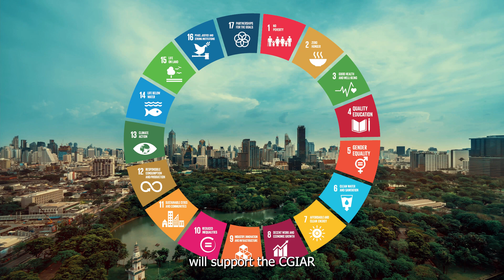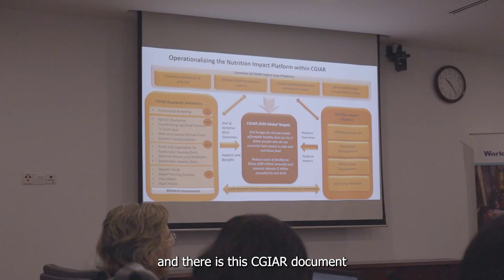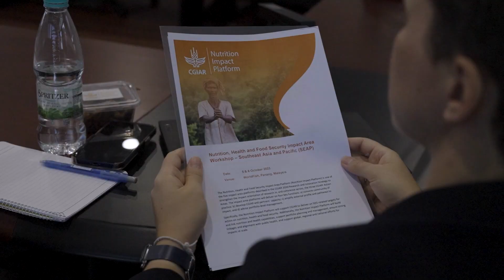Introducing the CGIAR Nutrition Impact Platform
Get to know and understand the functions of the CGIAR Nutrition Impact Platform in amplifying impacts and messages in the areas of food and nutrition security, and health.